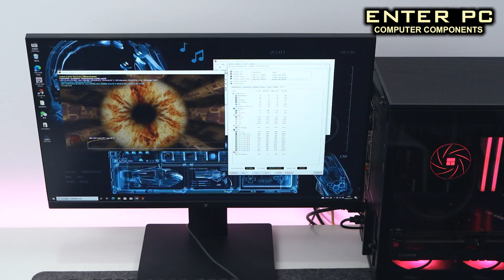JONSBO D31 MESH MINI BUILD - RYZEN™ 7 5700X - TUF RADEON™ RX 6800 XT - TUF B550M-PLUS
FULL SPEC:
【CPU】 AMD RYZEN™ 7 5700X
【M/B】 ASUS TUF B550M-PLUS GAMING
【GPU】 ASUS TUF RADEON™ RX 6800 XT OC EDITION
【RAM】 ASGARD LOKI W2 DDR4 RAM 16GB (2x8GB)
【SSD】 WESTERN DIGITAL WD_BLACK™ SN770 NVME™ SSD 1TB
【HHD】 SEAGATE ST4000VX007 SKYHAWK 4TB
【CASE】 JONSBO D31 MESH SCREEN M-ATX
【POWER】 SEASONIC PRIME GX-750W 80PLUS GOLD
【LIQUID】 THERMALRIGHT AQUA ELITE 240MM ARGB

부품설명부터 조립 그리고 선정리까지 최대한 무편집 풀버전으로 만들었습니다.
이 영상 하나로 왕초보도 컴퓨터 조립을 성공할 수 있으셨으면 좋겠습니다.